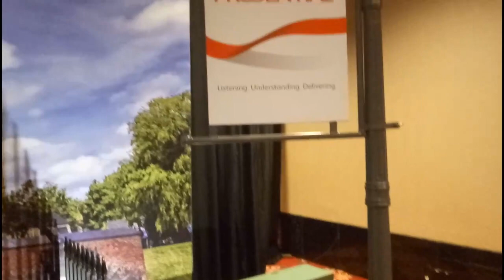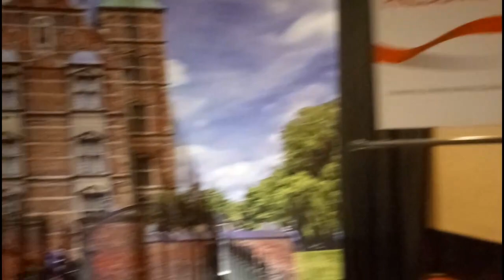Loading Event Prudential - Agency Awards Night 2019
Event Prudential Agency Awards Night 2019 yang di adakan di Ballroom The Ritz-Carlton PP Jakarta yang dimeriahkan oleh artis terkenal SLANK, INUL dan artis ternama lainnya.